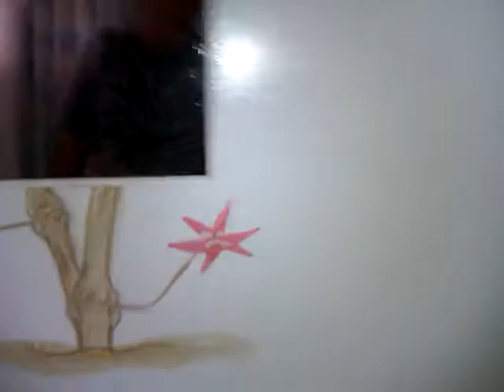Tropical Manor On The Ocean, 13-12-11, Ch. 46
Arrivée et visite de la chambre 46, Tropica Manor On The Ocean, Daytona Beach
Vue de l'océan depuis le balcon